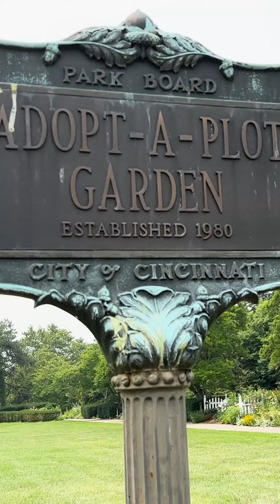The Most Iconic Park in Cincinnati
Ault Park is an iconic Cincinnati park!
This park has it all; playgrounds, picnic areas, nature trails and stunning views. Not only is it an incredible spot to spend an afternoon, it's also available for private parties and weddings!